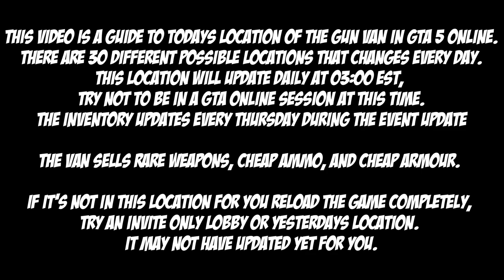GTA Gun Van Location For April 14th 2024 | GTA 5 Online | Drug Wars DLC